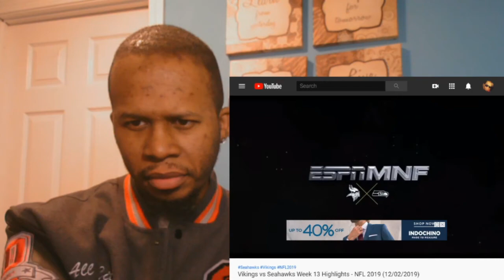Minnesota Vikings Vs Seattle Seahawks Week 13 - Vikings Vs Seahawks Hype Video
minnesota vikings vs seattle seahawks week 13 - minnesota vikings vs seattle seahawks week 13 nfl game preview-Monday NIght football

A lot of air went out of a lot of NFL balloons in Week 13 Seahawks vs Vikings Through The Years

Seattle Seahawks Player Roster: The official source of the latest Seahawks player roster and team information
Audio from Steelers HC Mike Tomlin Minnesota Vikings Post Game Press Conference Minnesota Vikings Home: The official source of Vikings videos, news, headlines, photos, tickets, roster, gameday information and schedule

Minnesota Vikings vs Seattle Seahawks odds, preview and predictions against the spread

The Winners and Losers of NFL Week 13